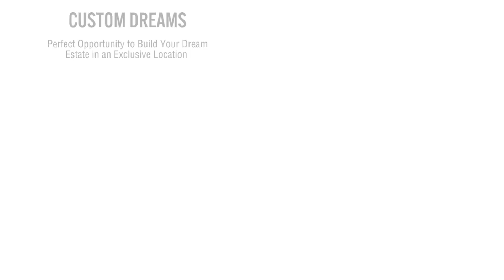425 Hideaway Lane Central, LIndale, TX Land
🏡 Just Listed For Sale By Kristi Edwards
📍 Located at 425 Hideaway Lane Central,  Lindale, Texas

Discover your future home site on this beautiful 0.43-acre land lot WITH LAKE VIEWS in Central Hideaway, Texas. Nestled near serene Hideaway Lake, this prime location offers a blend of tranquility and convenience. Enjoy lakeside living with easy access to boating, fishing, and other water activities. The spacious lot, surrounded by mature trees, provides ample space to build your dream home and create a custom outdoor oasis. As part of the Hideaway Lake community, you’ll enjoy exclusive amenities including a golf course, parks, swimming pools, tennis courts, and a clubhouse. Central Hideaway features a friendly atmosphere and convenient access to local shops, restaurants, and schools, with larger cities just a short drive away. Ready for development with essential utilities available, this lot is a rare find that offers peaceful, private living in a vibrant community. Don’t miss the opportunity to own a piece of paradise in Central Hideaway, Texas.